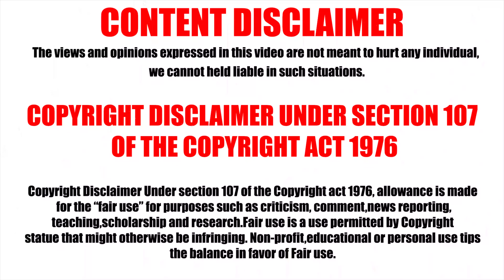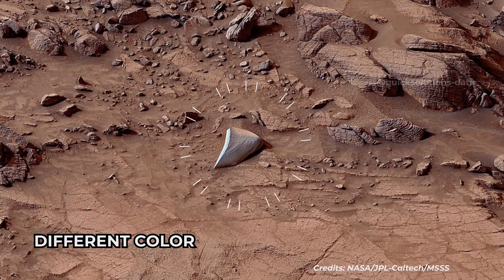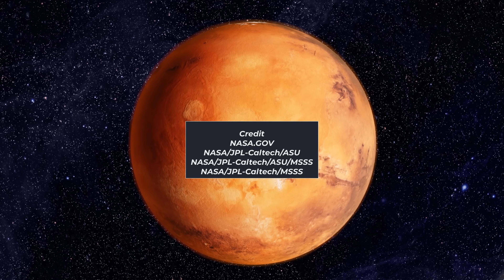Mars Surface Latest Images 2025 : Perseverance Rover in 4K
Planet Mars Latest Images : APRIL and MAY 2025. Explore Mars' Surface with Perseverance Rover and Join us in exploring the unseen landscapes of the Red Planet.